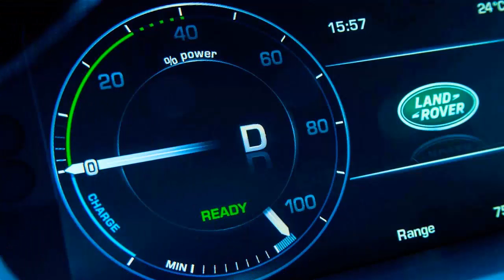Land Rover Range Rover Hybrid Long Wheelbase 2015